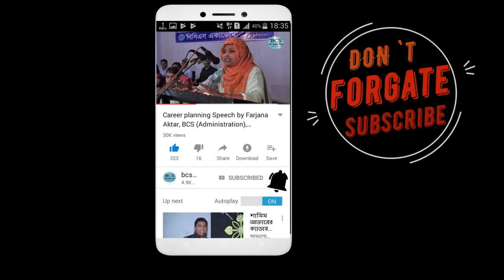মোটর শ্রমিকের ছেলে ম্যাজিস্ট্রেট, best bcs motivational speech for career planning, inspirational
ক্যারিয়ার প্লানিং সেমিনারে জনাব সজল কুমার দাস। বিসিএস একাডেমি, ফরিদপুর থেকে ৩৭তম BCS-এ বিসিএস (প্রশাসন) ক্যাডারে উত্তীর্ণ। সে সরকারি রাজেন্দ্র কলেজ, ফরিদপুরের ইংরেজি বিভাগের শিক্ষার্থী। স্থানঃ কবি জসীম উদ্দীন হল, ফরিদপুর।

It can be helpful for them.…... Follow on all Social media for latest updates.

BCS Academy is a unique job coaching. It provides exclusive job course such as BCS (preliminary, written and viva voce), PSC non-cadre jobs, Bank Job (senior officer, officer, junior officer, officer-cash data entry operator, and other posts), any type of govt. job such as food, health, election commission, NBR, tax, customs, high school, college, university, NTRCA, Primary Teacher, and other jobs.

BCS Academy has achieved massive success. It is the best coaching of Bangladesh according to success rate. Our students secured BCS Foreign Affairs, Administration, Food, Civil, Health, Agriculture, Livestock etc. cadre, Senior Officer, Officer, Junior Officer, and Officer Cash in the banking sector, many non-cadre posts and other posts in government service.

The passing rate in BCS of BCS Academy:
1. 87% pass in 37 BCS viva.
2. 100% pass in 36 BCS viva.
3. 100% pass in 35 BCS viva.
4. 100% pass in 37 BCS written.
5. 89% pass in 36 BCS written.
6. 40% pass in 35 BCS written.
7. 40% pass in 36 BCS preliminary.
8. 50% pass in 35 BCS preliminary.

Actor  :
Director : ABM Shahjahan
Producer : BCS Academy
Category : Education, Coaching and Human Resource Development